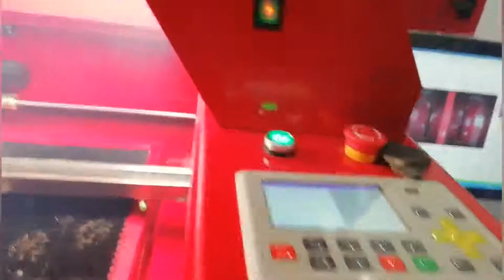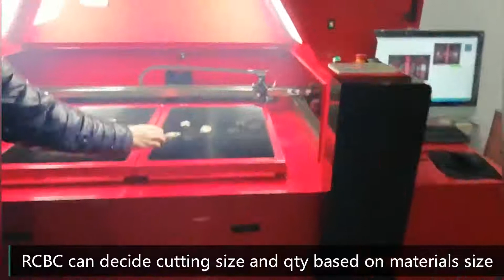China Exclusive CO2 Laser Horn Button Cutter Machine| Garment laser machine| Button cutting machine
FEATURES & BENIFITS
 Versatile, majorly used for horn button cutting, also can be used in other industries for cutting and engraving of hard materials.
 Friendly UI and easy to operate.
 Fully automatic object (horn) detection.
 Smart calculation system, can decide the button sizes and quantity and implement cutting process based on the horn sizes.
 Led lighting system.
 HD cameral to detect and skip the holes or defective areas on the object (horn).
 Automatic feeding system, makes the cutting easy and efficient, the machine itself is actually an automatic production line, all you need is to put objects (horn) on the table.

RCBC-Button Cutting Machine is actually an fully automatic horn button cutting line, it is able to detect, calculate, and cut horn buttons automatically, also you can replace the horn with other workpiece, and use the machine to do other similar cutting process. The machine is equipped with high wattage laser which enables cutting and engraving of materials with high hardness. The machine size and color can be customized based on your needs.